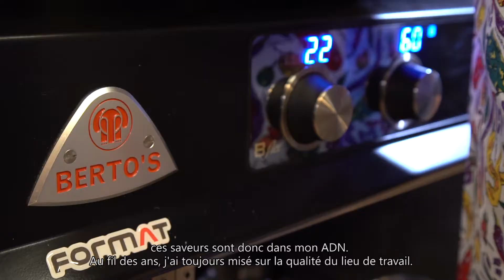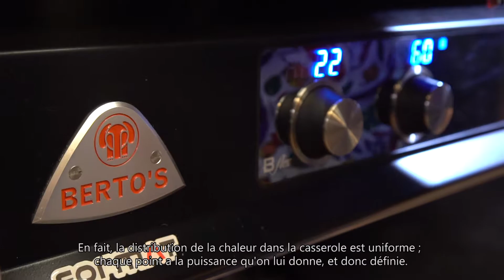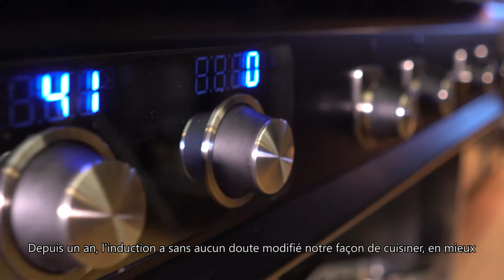Chef Moreno Cedroni et Berto’s: l’histoire d’une rencontre face à la mer_sub_fr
"Ces dernières années, la cuisine est devenue un laboratoire technologique où les équipements sont à l'avant-garde, de dernière génération, et permettent de travailler en toute tranquillité, pour ensuite faire un travail pas du tout tranquille ; pendant le service, je suis le premier à faire de la cuisine active, et ma place est devant les fourneaux.
On se demande comment on avait fait sans, et dans mon cas comment j'ai fait pour cuisiner sans induction pendant 33 ans.
Depuis un an, l'induction a sans aucun doute modifié notre façon de cuisiner, en mieux, pour une cuisine plus détendue, plus précise, plus constante."
Chef Moreno Cedroni, Madonnina del Pescatore restaurant (2 étoiles Michelin)